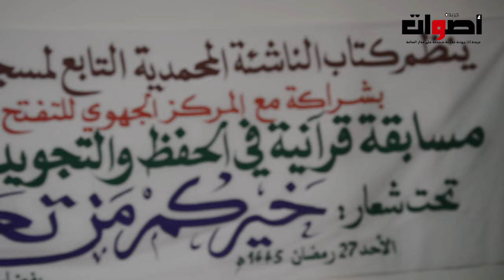كتاب الناشئة المحمدية بمسجد الحاج قاسم بالرباط تختتم مسابقة تجويد القران الكريم وتوزيع الجوائز